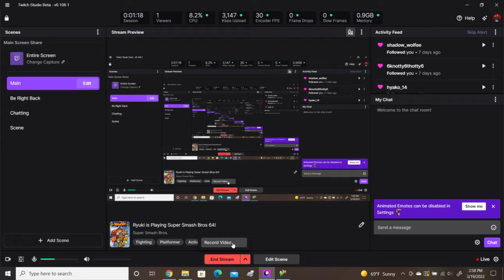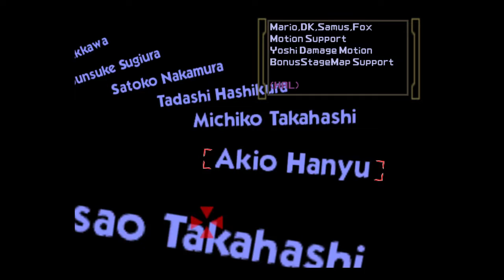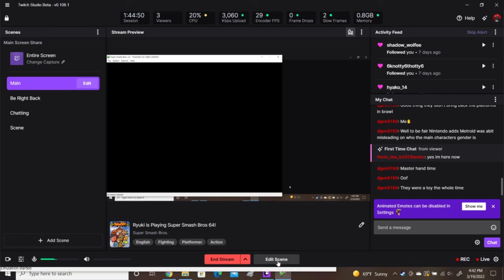Ryuki Plays Super Smash Bros 64- Mario, Kirby [Attempt 1], Link [Attempt 1], Samus, and Fox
I attempt beat classic mode with every character, while also unlocking every hidden character.